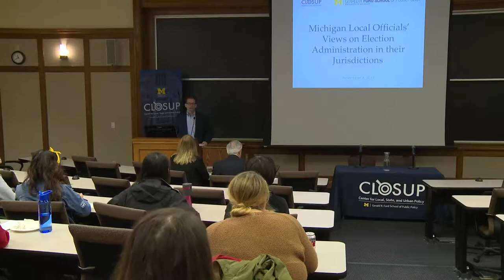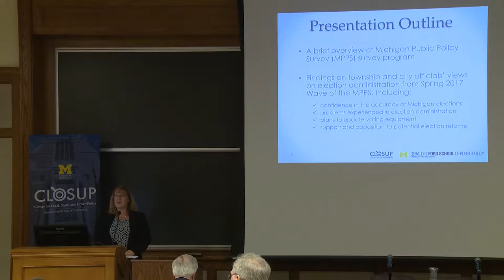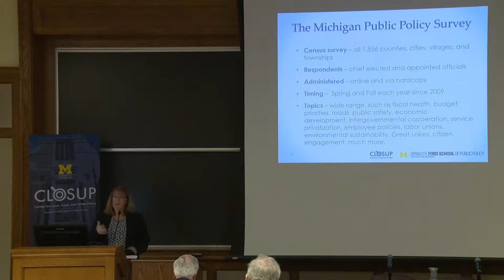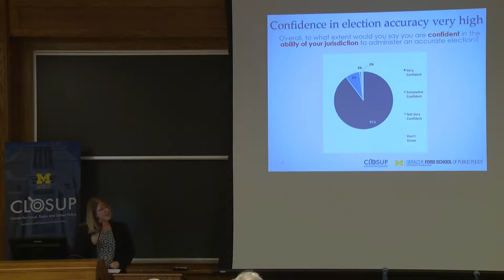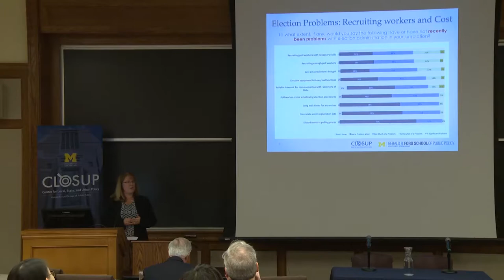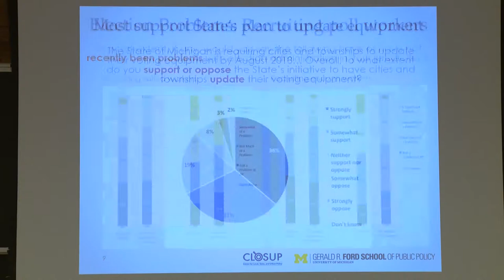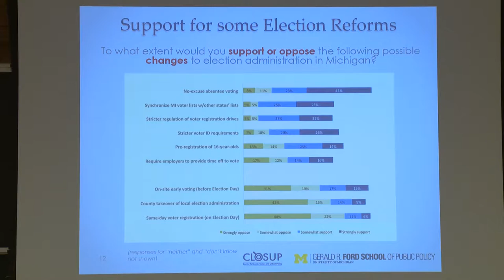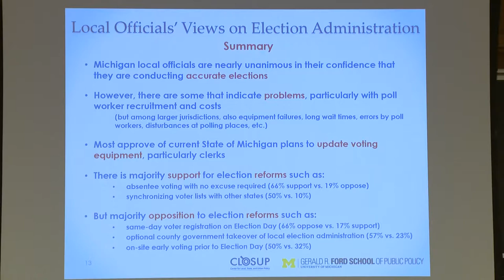Christopher Thomas & Deborah Horner: The past, present, and future of Michigan elections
Thomas to discuss voter registration policy and effects of President Trump's voter fraud commission, Voting Rights Act and allegations of Russian interference, challenges and reforms going forward. October, 2017.